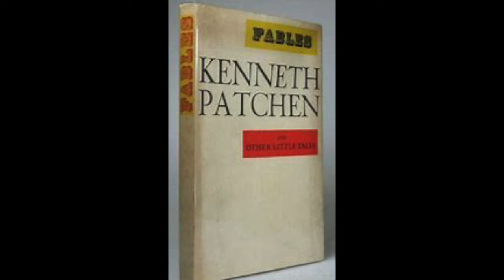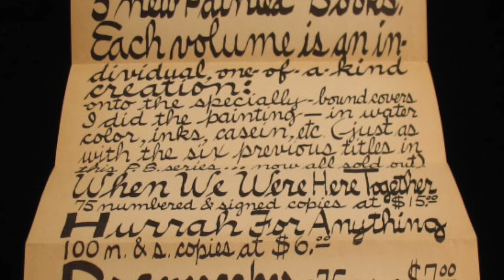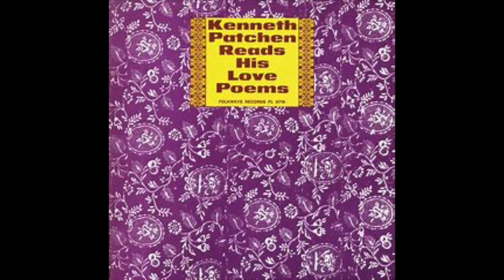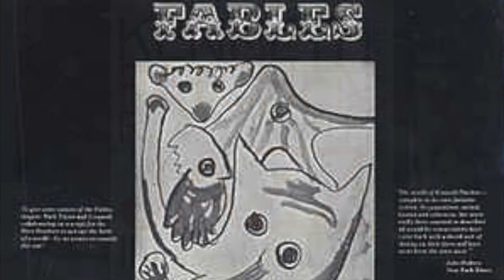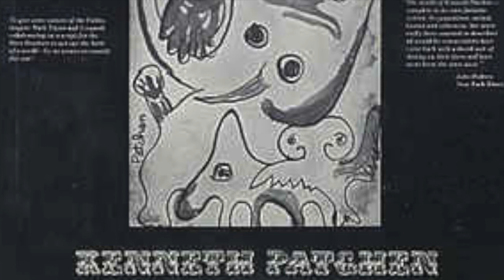Gaunt Eve In The Morning-Kenneth Patchen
Another of Kenneth Patchen's fables from the book Aflame and Afun of Walking Faces and the 33 1/3 LP Fables And Other Little Tales. This was uploaded at the request of a subscriber and fellow Patchen lover, John Paisley, who just needed to hear it!. I remember that I was hesitant to share this one initially because it sounds like Patchen is drunk. I can assure anyone watching or listening that he was not. He may have been under the influence of pain medication for chronic back pain, but I doubt that even, because I know for a fact from talking to Miriam Patchen that he used those only on rare occasions because he felt they dulled his creativity. Futhermore, as the artist he was, had he recorded this under less than ideal conditions, I believe he would have rejected its inclusion on the LP, knowing it wasn't really him. Toward the end of the fable I get the sense that he was trying his best to imitate an Irish brogue.
The transcription from the book and the spoken word do not jive totally but here is what was publish in Aflame And Afun Of Walking Faces:

(Many of the words are hard to understand so I wanted to include the text along with the video. I cannot find the text online so it looks like I will have to transcribe it myself. I want to post this now so my friend can listen so that will have to wait.)